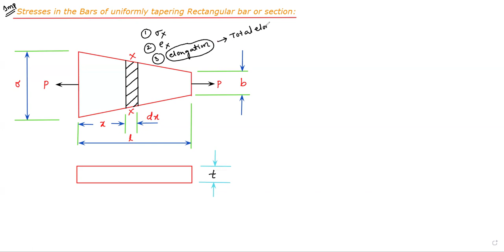Unit-1 Simple Stresses and Strains | Stresses in the bars of uniformly tapering rectangular section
Subject - Mechanics of Solids or Mechanics of Materials or Strength of Materials
Important Topic - Derivation - Stresses in the bars of uniformly tapering rectangular section